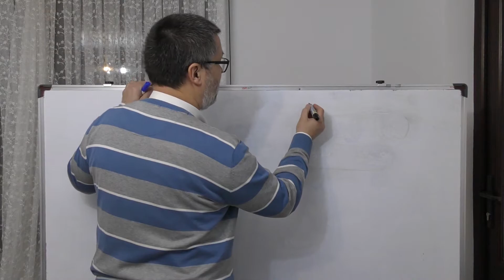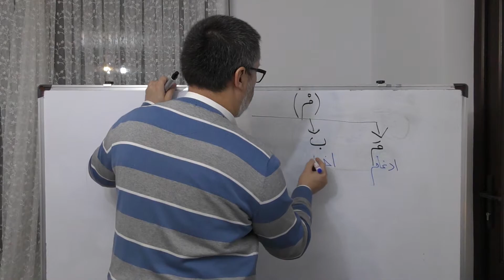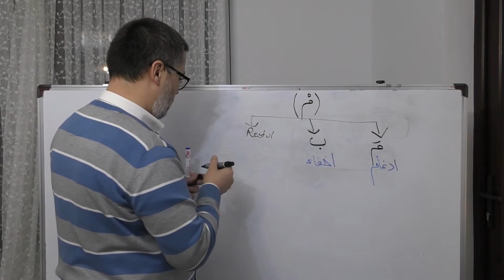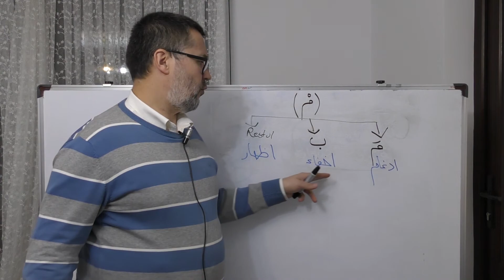Regulile lui mim sakin